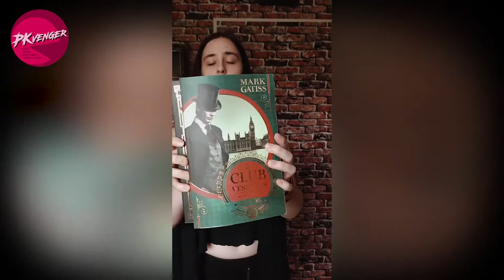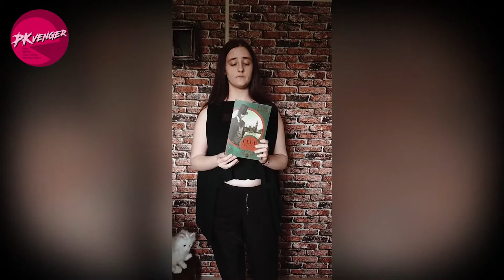PKVENGER - Mark Gatiss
La pop culture est à l'honneur avec les Pkvenger, chaque jeudi 21H/23H